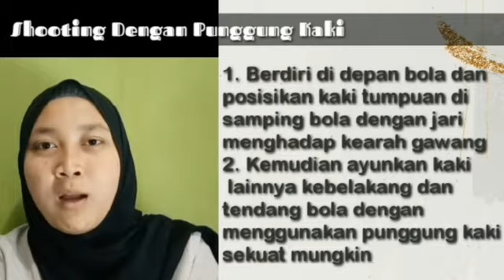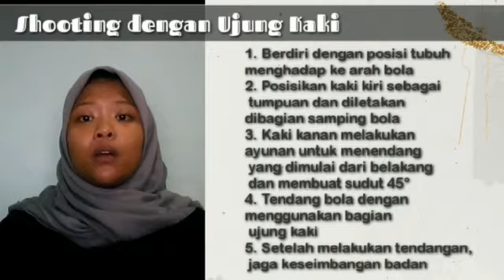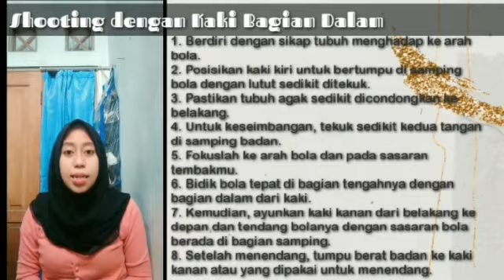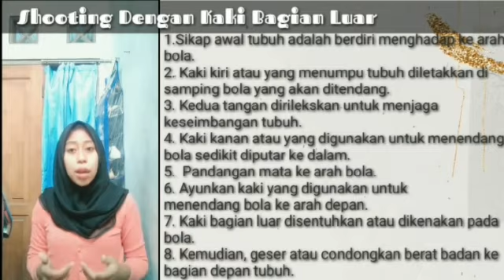KELOMPOK 4_ TEKNIK DASAR SHOOTING PADA PERMAINAN FUTSAL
Assalamualaikum warahmatullahi wabarrakatuh salam olahraga! Kami dari kelompok 4 akan menjelaskan dan mempraktekkan tentang bagaimana Shooting yang baik dan benar. Maka dari itu simak baik baik ya teman-teman

Kelompok kami terdiri dari 7 Anggota,yaitu :
1.Nadia Maharani